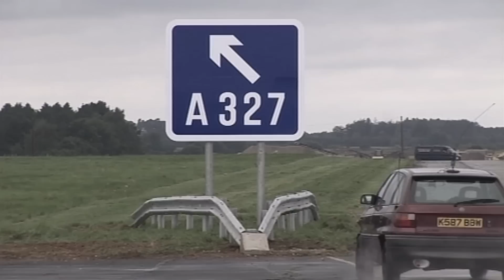Crash Test Month: London Black Taxi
Welcome to Fifth Gear Crash Test Month! In our fifth video, we show the dangers of travelling in a Black Cab and how UK law prevents children having restraints in a taxi.